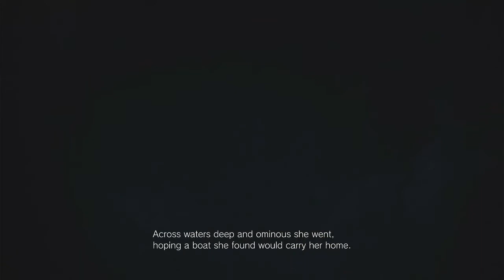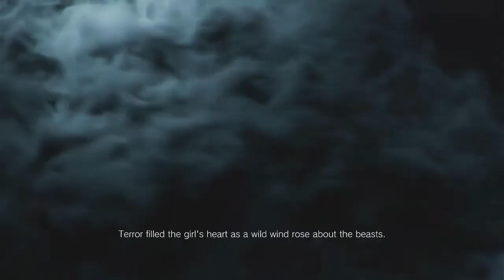OHHHH It's Time!!! Resident Evil Village (Part 1)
All Rights To This Video Game Belong To CapCom & RE Engine.
What's Good Rippa Gang. Finally Its Here And Oh Do We Have A New Tale On Our Hands. Welcome To Village Part 1 Were Its About To Get Real As We Look For Our Baby Rose. So I Hope You Guys Enjoy The Video And Stay Safe Out There. # RE